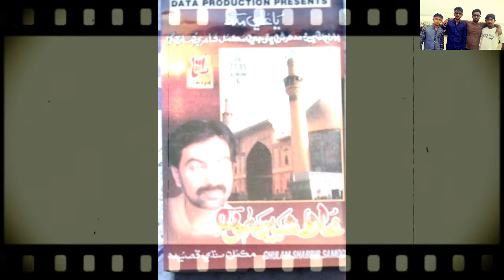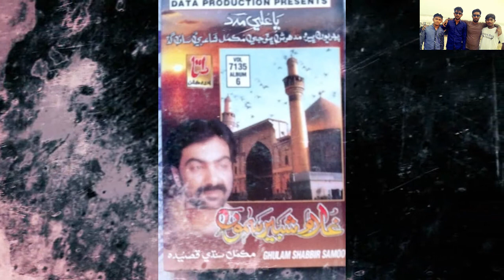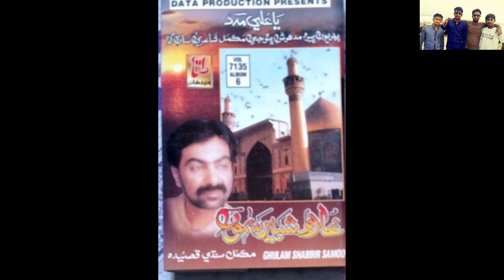New Qasida- Ya Ali By Ustad Ghulam Shabir Samo Volume (7135)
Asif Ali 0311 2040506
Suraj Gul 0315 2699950